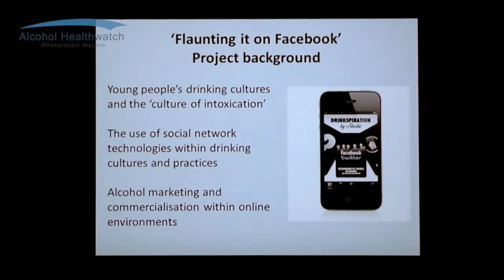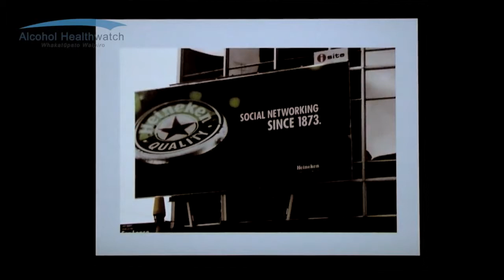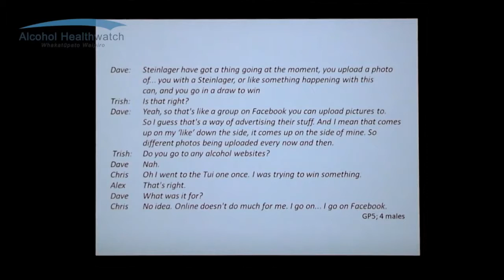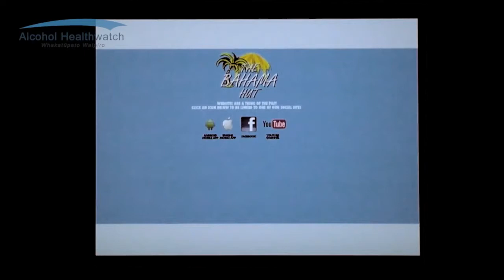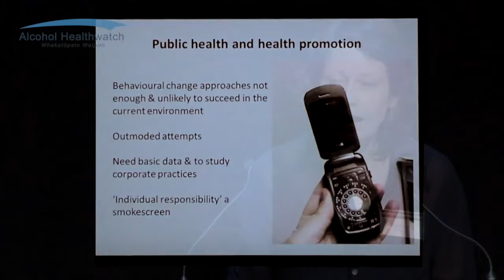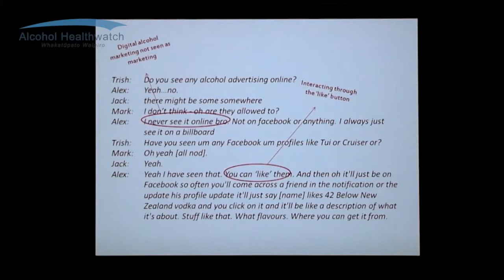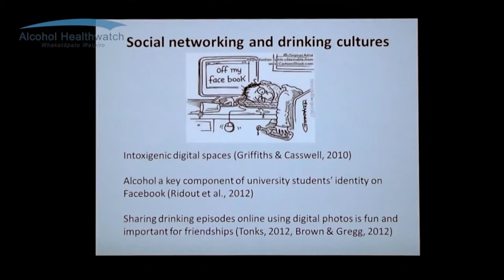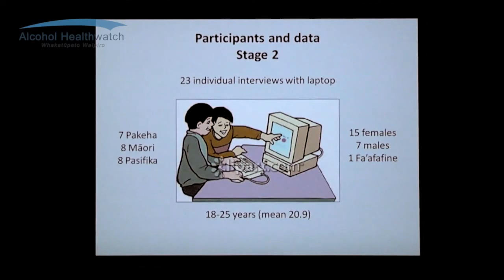The Perils Of Alcohol Marketing - Alcohol Action NZ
The Culture Of Intoxication: Young Adults, Social Networking And Alcohol Marketing - Associate Professor Antonia Lyons Dr Antonia Lyons is an Associate .

THE PERILS OF ALCOHOL MARKETING - Alcohol Action NZ annual conference 7 March 2013.

Dr Kerry O'Brien's is head of Behavioural Studies at Monash University and holds a Fellowship with the University of Manchester. He was trained in .